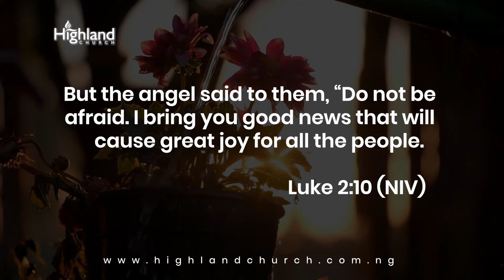February 2023: Our Month Of Good Tidings